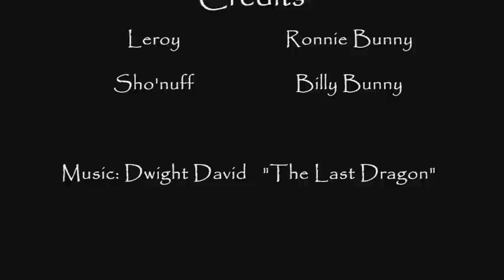Territorial Bunny Rabbit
PLEASE READ:

Since there have been a few comments about improper handling of the bunny, I feel this is something I need to address.  The way Ronnie was picked up and carried in this video is NOT the correct way to handle a rabbit.  Rabbits should be held close and have their back legs/bum supported at the same time.  When I filmed this video, Ronnie had a sprained ankle and we were hesitant to support his back legs for fear of hurting him.  We would not normally carry a bunny this way.  I probably shouldn't have included that segment in the finished video, but I didn't think much of it at the time.

We wanted to give Ronnie a chance to run around the apartment while Billy was napping.  Billy woke up and was very angry to find Ronnie in his territory!